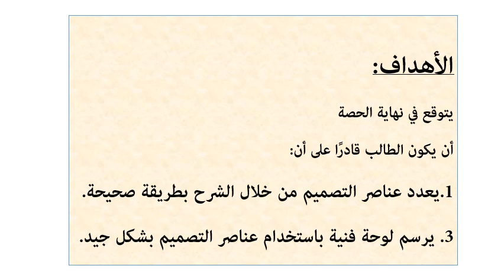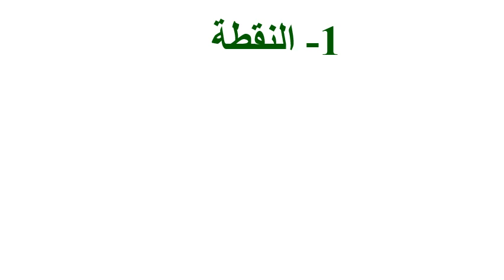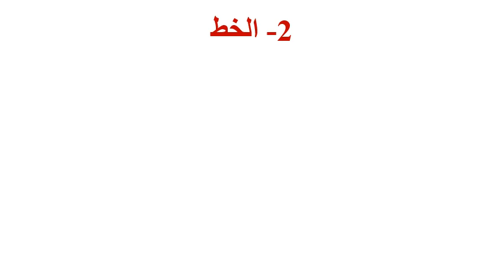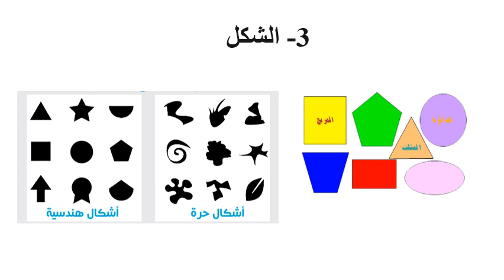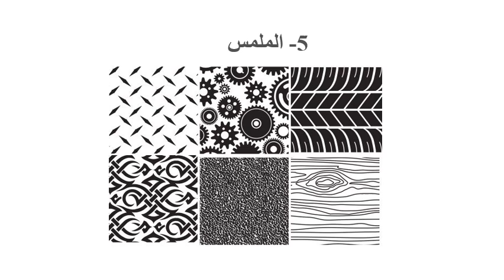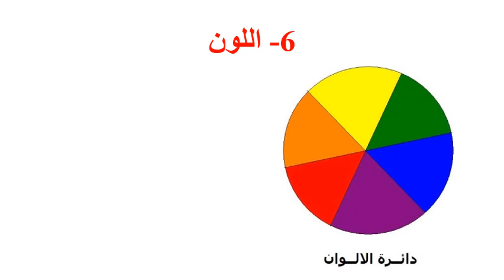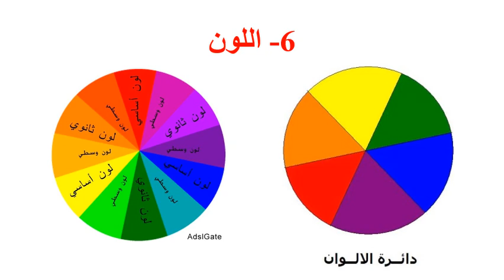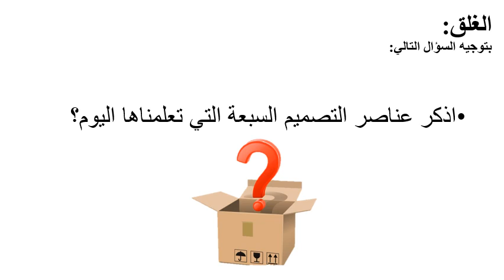مادة الفنون البصرية الصف السادس الدرس الرابع من تاريخ 4 10 إلى 8 10 2020